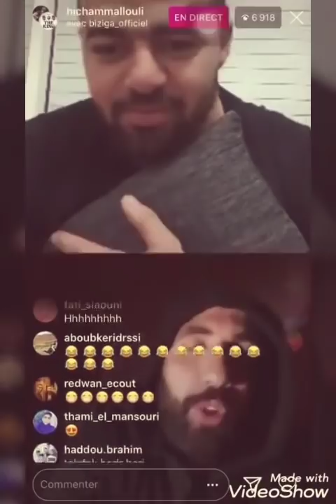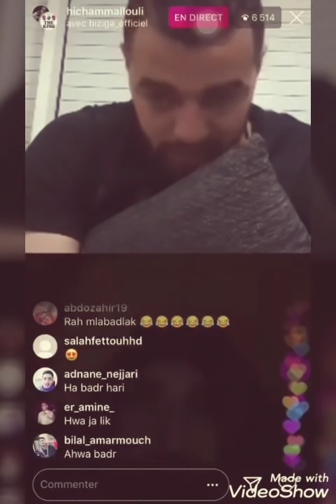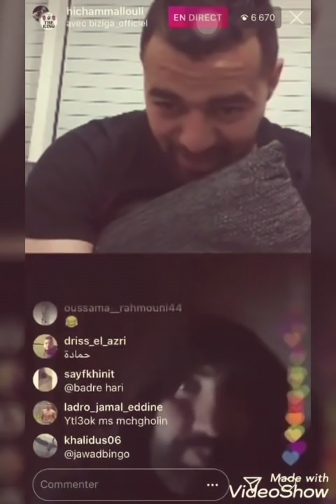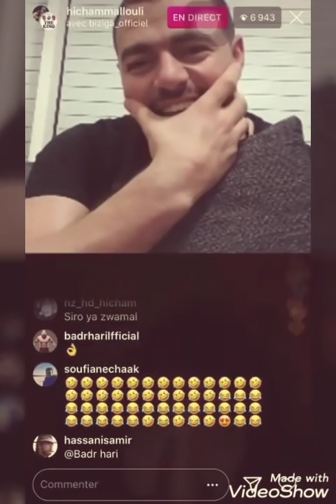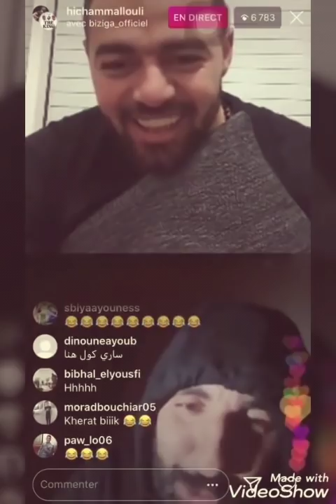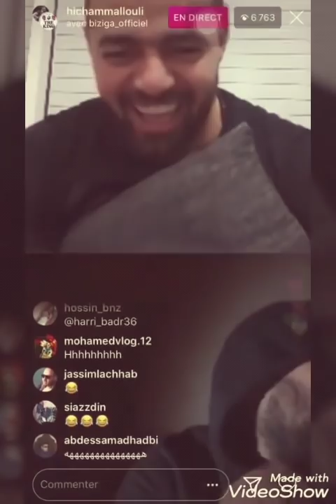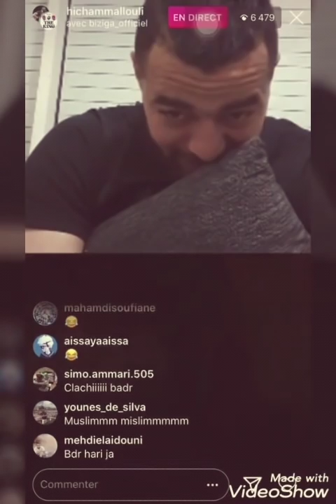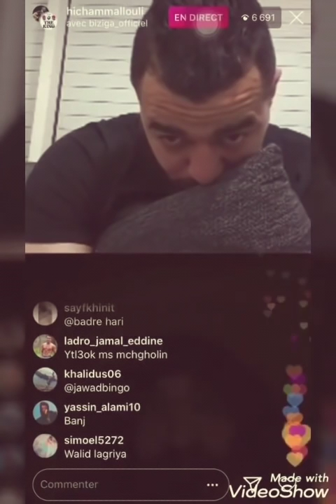هشام ملولي شبع ضحك بيزيكا مطلعها على بدر هاري وصوفيا طالوني وأبو زعيتر فاللايف فأنسغرام 😂😂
-Support my Fan page On Facebook- | -إنضموا إلى صفحتي على الفيسبوك-